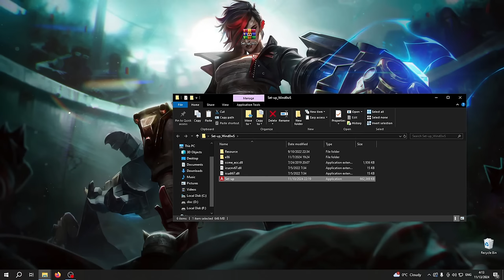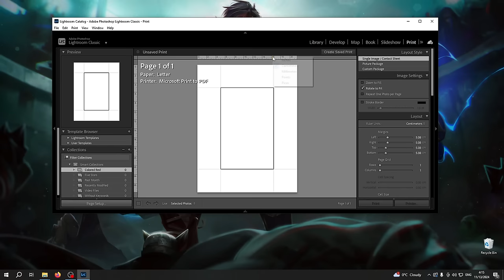How to Download Adobe Lightroom 2024?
0:00 - What will be in the video
0:31 - Creative Cloud
0:55 - How to download Lightroom 2024
1:13 - "Trial period" - what should I do?